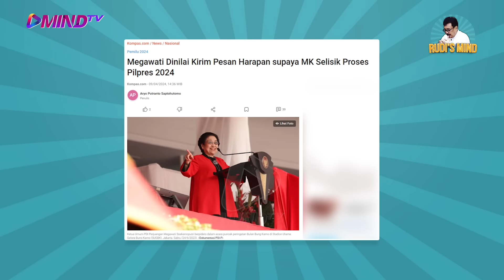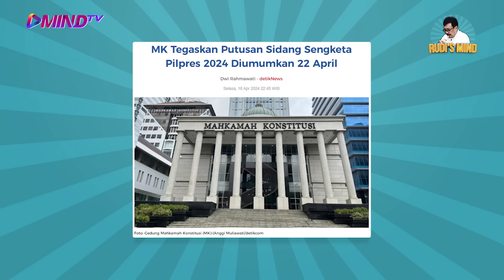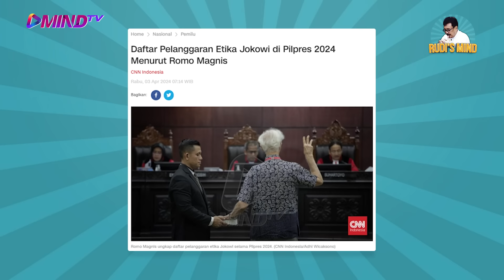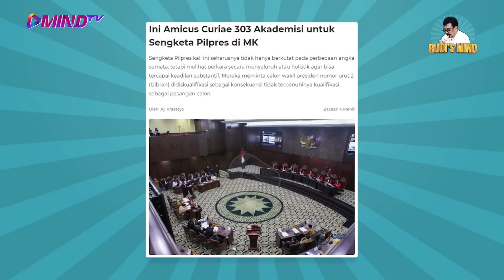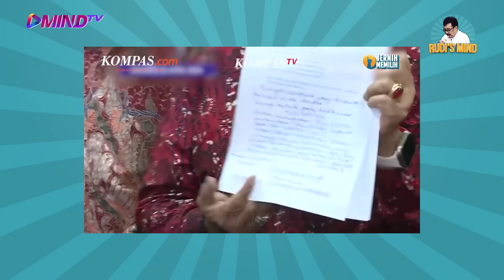Megawati Emang Keren!!!